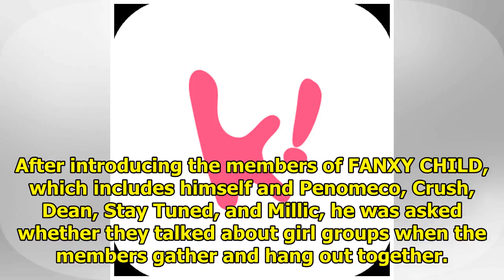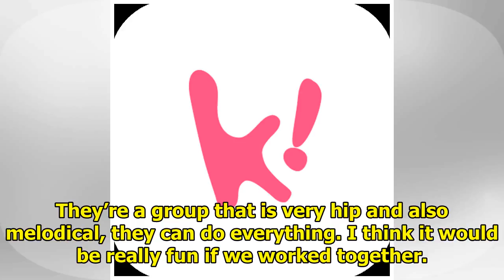Block B’s Zico Reveals Which Top Girl Group He Wants To Produce A Song For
Block B‘s Zico guested on the most recent episode of MBC‘s Radio Star and talked about the girl grou...